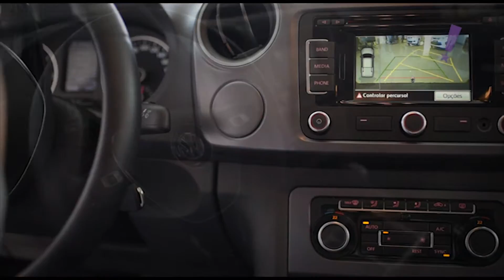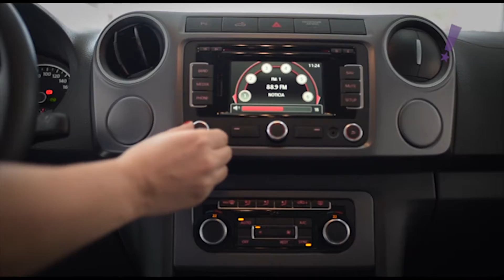Programa Tudo Up! 306 Samuel Veículos